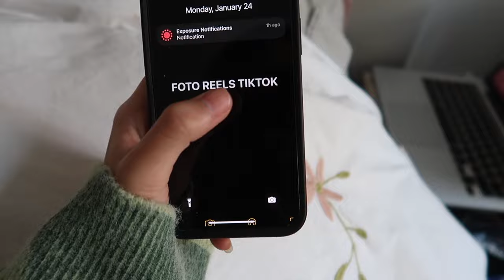NYC VLOG | taking pictures for Instagram, SoHo, dinner with friends & cooking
hiiii! hope you guys enjoy this vlog! took so many pictures in two days, cooking with my roommate, and dinner w friendsss 💗